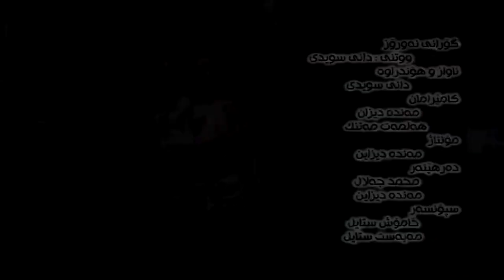Dani Swidi - Newroz 2022_Clip | دانی سویدی - نه‌ورۆز